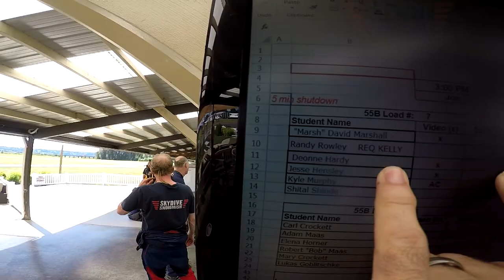Deonne Hardy's Tandem skydive!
Deonne Hardy's tandem skydive at Skydive Snohomish!